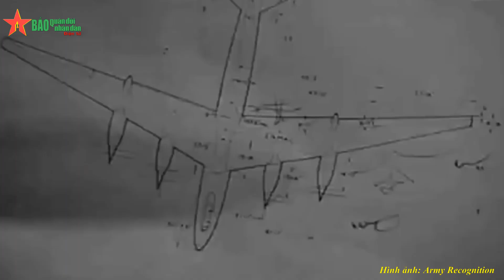Tại sao B-52 lại được mang danh “pháo đài bay"?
Được phát triển từ nền tảng chiến lược sử dụng máy bay ném bom chiến lược từ thế chiến thứ 2, B-52 là sản phẩm của hãng chế tạo hàng không Boeing.